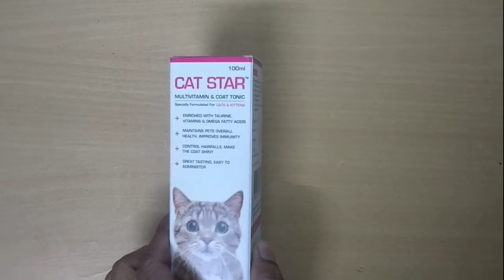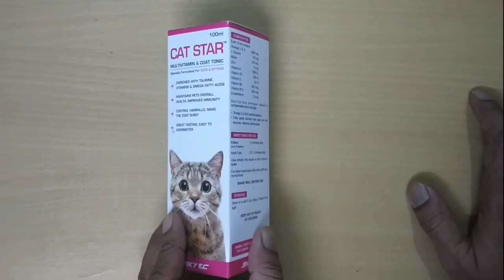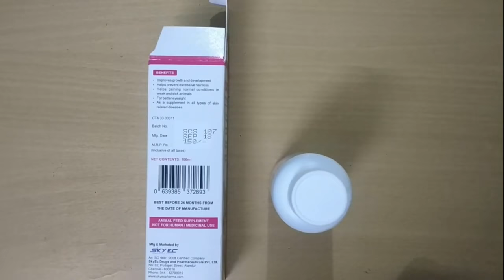Cat Star Multivitamins & Coat Tonic Information in Hindi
Are you going to use Cat Star but not sure about its uses and benefits? This is a multivitamins & coat tonic which is manufactured by Sky EC company. It has several benefits like:

Provide Omega Fatty Acids.
Improve overall health of Cat.
Improve Immunity system.
Help to stop hair-fall
Make cat's coat shiny.

If you have been using Cat Star supplement then please share your experience and review here by leaving your comment.